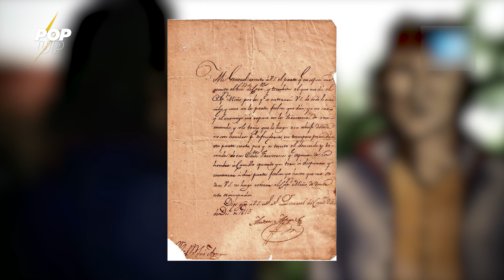📅DÍA DE LA BANDERA DE MISIONES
👉 A nivel provincial la bandera provincia de Misiones está estrechamente relacionada con su caudillo Guaraní, a tal punto que  el 30 de noviembre es feriado provincial, por el nacimiento del líder revolucionario.

📅 El uso de la bandera tricolor se introdujo a partir de la victoria oriental en la batalla de Guayabos en enero de 1815, frente a las fuerzas directoriales, la cual permitió la ocupación de Montevideo por los artiguistas.

📌 La idea era básicamente simbolizar un proyecto republicano, confederal, americanista y socialmente igualitario, utilizando unos colores que remitían claramente a las vertientes ideológicas tanto francesas como norteamericanas.

 🖇️ Pese a la instrucción detallada dada por el Protector, surgieron numerosas variantes locales. En casi todos los casos se mantenían los mismos colores, aunque su disposición podía variar notablemente.

Por: lucasdoro.ok